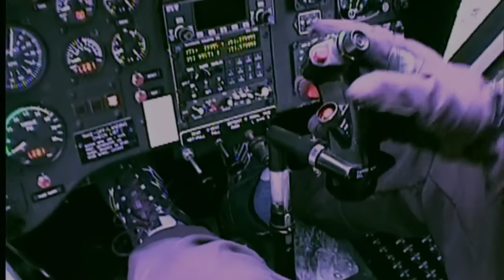Die Helikopter-Profis (Teil 1) | Experience - Die Reportage | kabel eins Doku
Ob Bäume, Fernsehtürme, Skilifte oder sogar Pferde - die Helikopterspezialisten der Helog AG transportieren alles, was sich durch die Luft bewegen lässt. Niemand in Europa fliegt mehr Lasten, niemand hat mehr Spezialeinsätze als die deutsch-schweizerische Hubschrauberfirma. Um für alle Transport-Fälle gerüstet zu sein, stehen die verschiedensten Helikopter bereit.

TEXT AUS POWERMAMS
ECHT.
NAH.
DRAN.